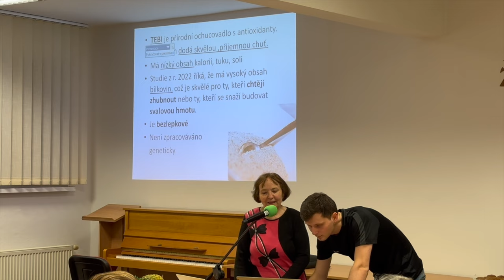Lahůdkové droždí/Tebi | Klub zdraví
Záznam z klubu zdraví v Českém Těšíně, který se odehrává pravidelně jednou za měsíc ve středu večer.